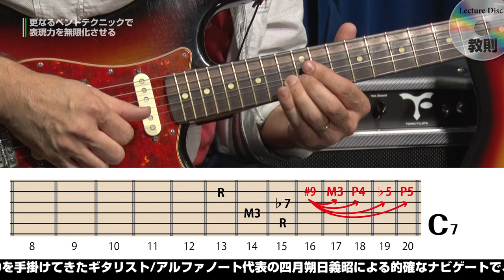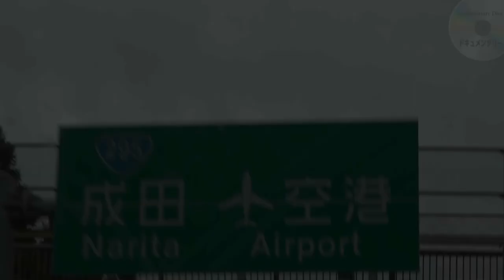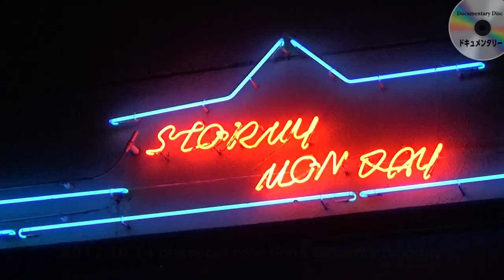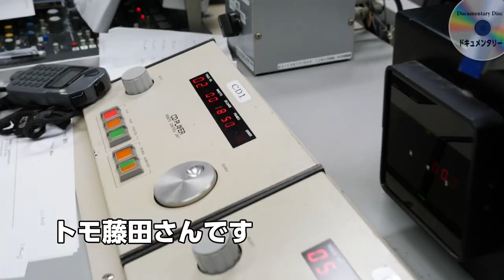トモ藤田 Guitar World USA & JAPAN～トライアドの先へ Lecture & Documentary～【ダイジェスト】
トモ藤田 Guitar World USA & JAPAN～トライアドの先へ Lecture & Documentary～【2枚組DVD】

トモ藤田初の教則&ドキュメンタリーの2枚組作品！
教則DVDでは、多くのギター教則本・DVDを手掛けてきたギタリスト/アルファノート代表の四月朔日義昭による
的確なナビゲートで、トモ藤田がこれまでの教則本では触れなかった、上を目指すためのギター演奏の方法論、
アプローチ方法、演奏思考法をじっくり紐解いていく。自身の著書でも提案しているトライアドの重要性を踏まえ、
さらに上級メソッドを公開！ジャズブルース・コード一発・使用頻度の高いコード進行・自身の人気曲kyotoを通じて、
トモ藤田流ソロアプローチの秘密をゆっくり弾いて仕組みを解説。またキレッキレかつメロディアスな
ファンクカッティングの秘密も明かされた。左手・右手の使い方、弦、他楽器からのアプローチなどあらゆる側面から
解説！ホントはココが知りたかった！がこれでもかと詰まった妥協を許さない。

ドキュメンタリーDVDでは、2017年10月の来日ツアー各地でのライブ&クリニックの裏側に密着。
さらにはバークリー音楽院での授業の様子や、ボストンでのプライベートライフまで盛り込まれた。
なぜトモ藤田がジョンメイヤーをはじめ、多くの優れたミュージシャンを輩出できたのか..?
ストイックなまでにコントロールされた日常からその謎に迫る。特典映像では自宅スタジオや秘蔵ギターや機材や
マニアックなパーツコレクションまで大公開！

ドキュメンタリーと教則のディスクを分けた2枚組DVDで、2倍楽しめる作品である。

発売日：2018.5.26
ヴィデオを見て頂いてありがとうございます！

▼I have a bit opening for my Skype Lessons now
スカイプのレッスン今やっています。少し空きが
できる可能性です。

メールお気軽によろしくお願いします。

Tomo
トモ